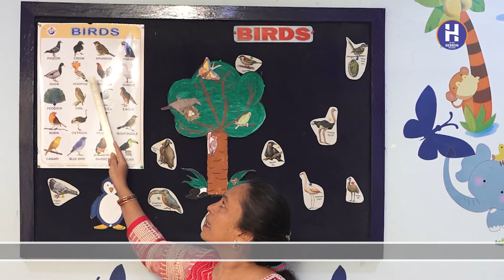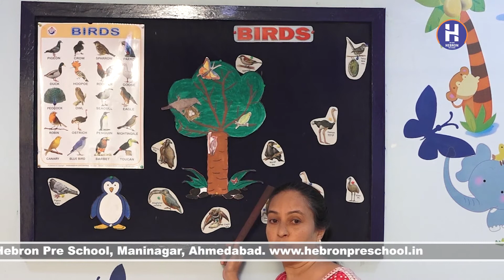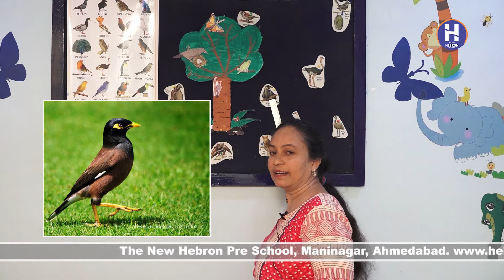New Hebron Preschool | Creche | General Knowledge | Birds | Mrs. Ida Raj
Children will learn to recognise and name different birds.